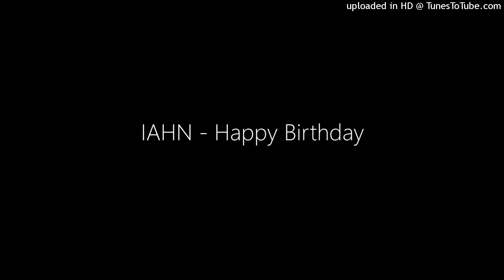IAHN - Happy Birthday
from osu!'s Featured Artist page